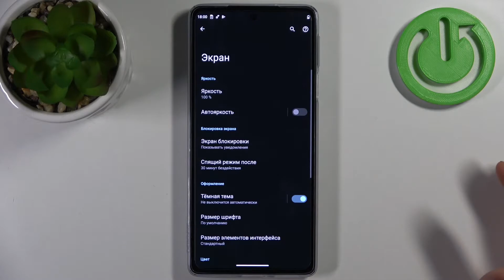MOTOROLA Edge 30 Pro | Как изменить скорость таймаута экрана MOTOROLA Edge 30 Pro?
Добро пожаловать на канал HardReset_info Россия, пользователи телефона MOTOROLA Edge 30 Pro. Если экран вашего MOTOROLA Edge 30 Pro выключается сам слишком быстро или слишком долго, то вам стоит настроить время тайм-аута.  В нём мы покажем и расскажем вам как поменять время автовыключения экрана MOTOROLA Edge 30 Pro всего за несколько простых шагов.

Как поменять время автовыключения на MOTOROLA Edge 30 Pro? Как на MOTOROLA Edge 30 Pro настроить тайм аут экрана? Как увеличить время автоматического выключения экрана MOTOROLA Edge 30 Pro? Как на MOTOROLA Edge 30 Pro уменьшить время тайм аута? Как сделать чтобы экран MOTOROLA Edge 30 Pro погасал медленнее?